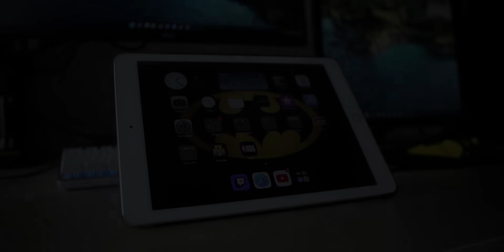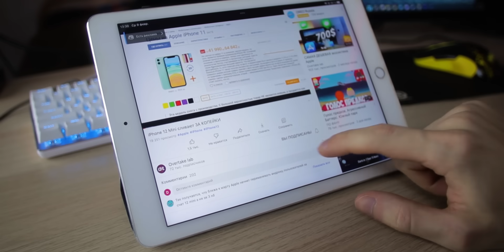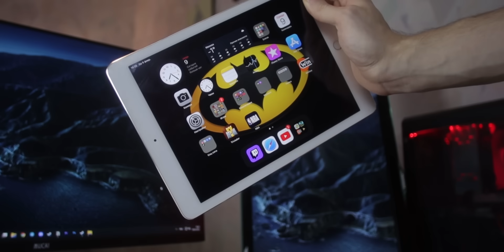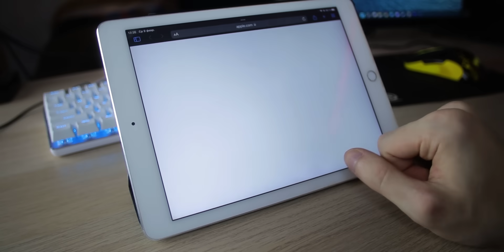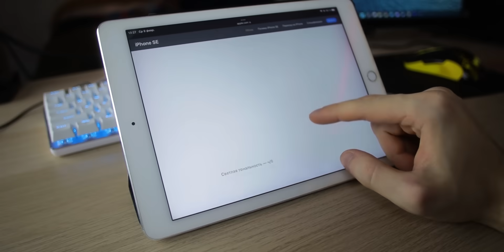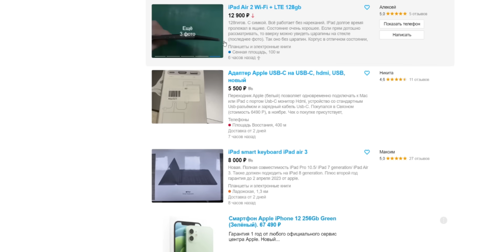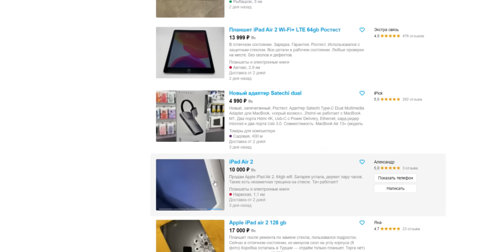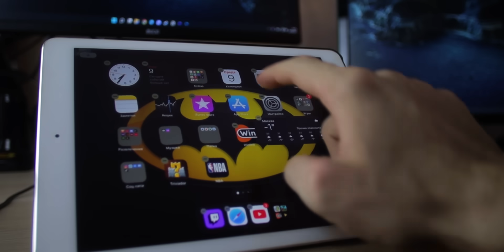iPad Air 2 УБИЙЦА ПЛАНШЕТОВ?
iPad Air 2 в 2022
iPad на Е-каталог:

iPad Air 2 вышел в 2014 году, 8 лет назад и он до сих пор поддерживается! Это уникальный девайс с самой долгой поддержкой в истории. Удивительно, но он до сих пор неплохо работает и может все что нужно от современного планшета. В это ролике обсудим актуальность iPad Air 2 и стоит ли его покупать в 2022. Я считаю что такая длительная поддержка негативно сказалась на рынке бу айпадов - расскажу почему в видео.